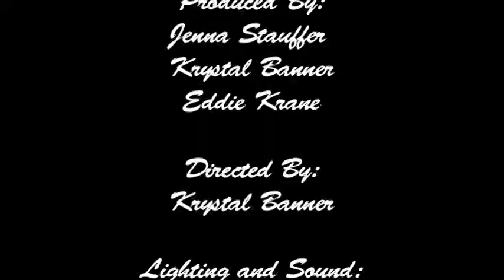Good Morning Show #278 Clsoer